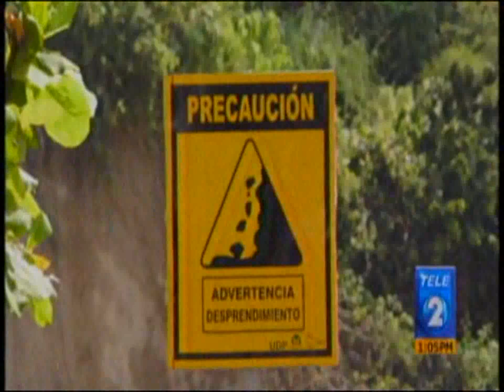TELEDOS 161019REPORTE DE PROTECCIÓN CIVIL Y DEL OBSERVATORIO AMBIENTAL